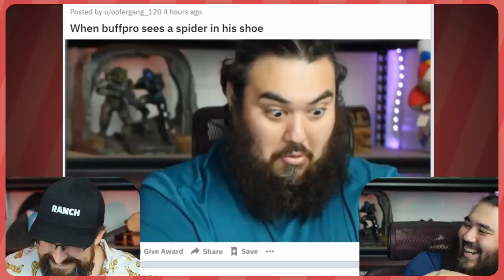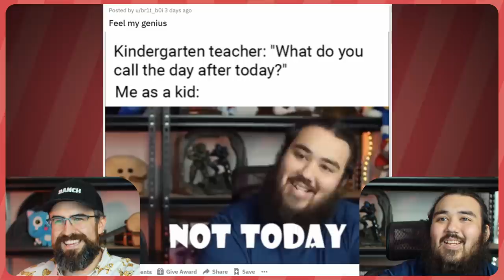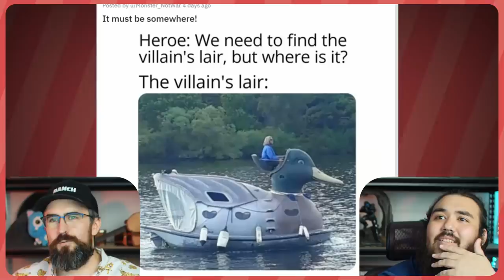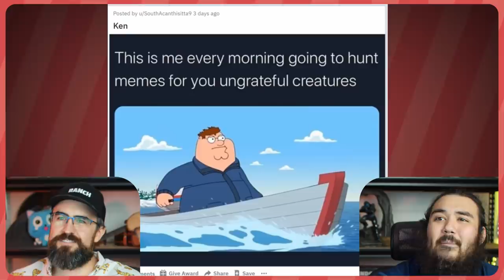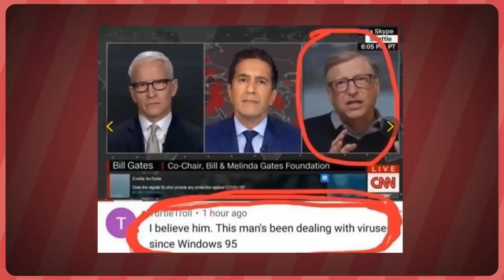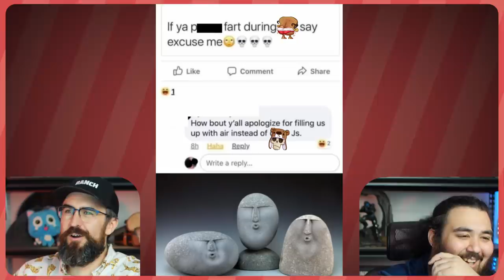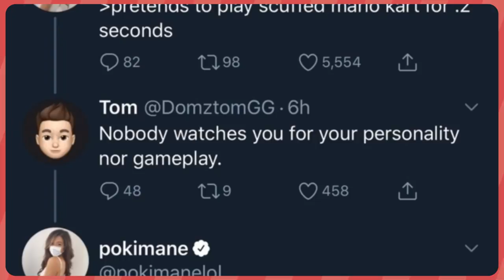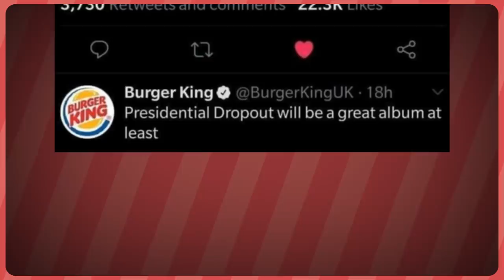OUR NEW COUCH IS HERE!! | Meme Couch #149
The Meme Couch 3d Printed Model From Wayne's Workshop has arrived! It also lights up! Special thanks to u/Waynes_Workshop for designing, crafting, and shipping this amazing couch to us! Meme Couch finally has its couch back!